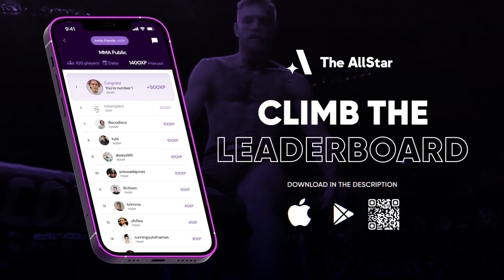An Tuan Ho on Edwin De Los Santos matchup at LFA 158, rigid UFC aspirations & quick highlight reels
Flyweight prospect An Tuan Ho joins The AllStar's John Hyon Ko leading up to his fight at LFA 158 against Edwin De Los Santos.